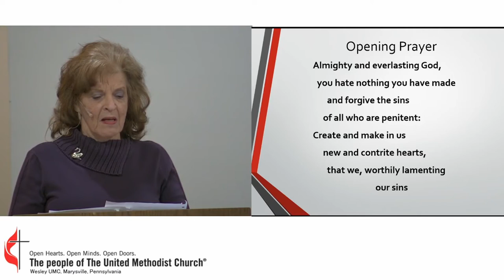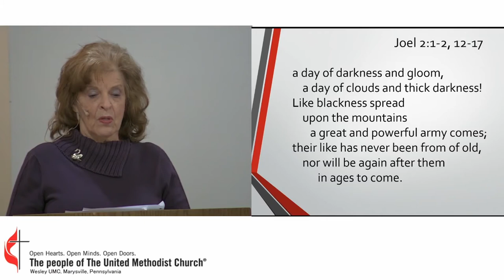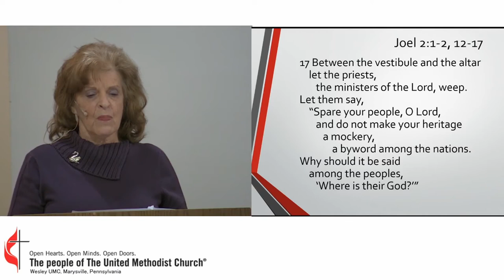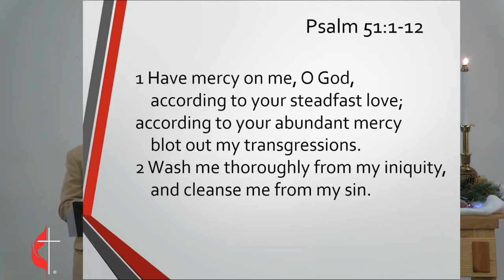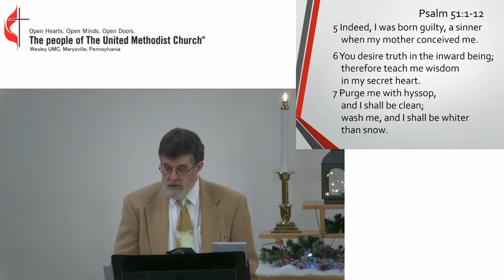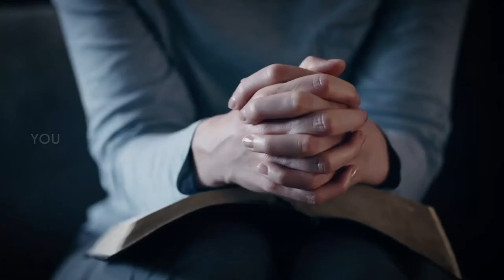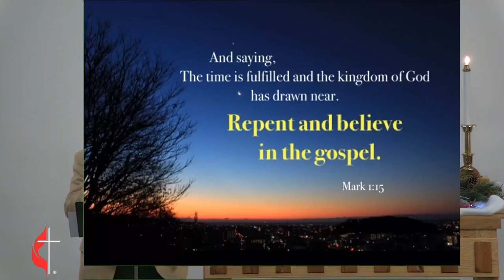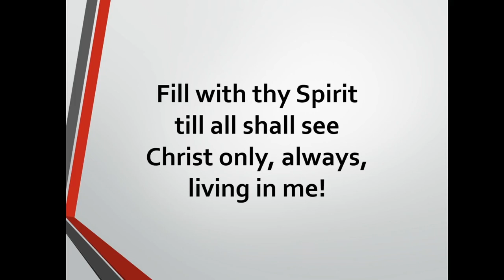Wesley United Methodist Church Ash Wednesday Service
Welcome to Wesley Church’s Ash Wednesday service of reflection as we begin our Lenten journey.  As we walk in the footsteps of Jesus this Lent, we will make our way to Jerusalem where Jesus spent his final days.  But today we begin our Lenten journey as we take up the practices of prayer, giving and fasting—all helping us to draw closer to God.